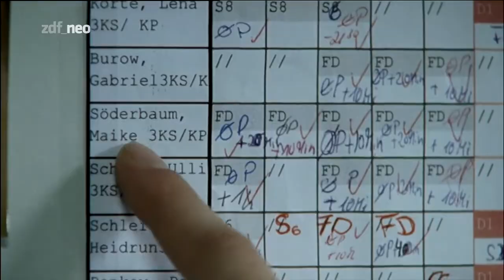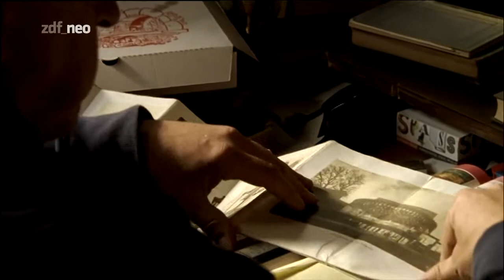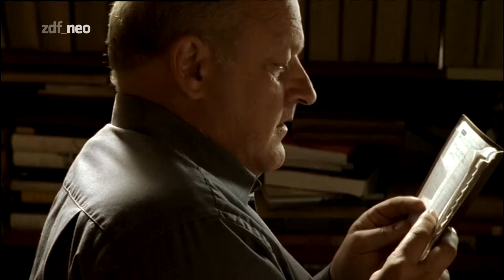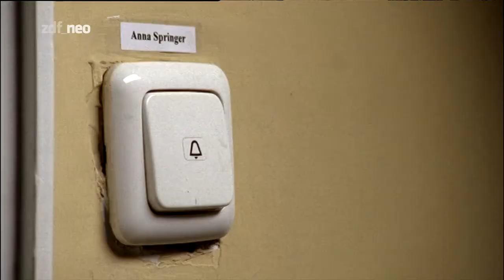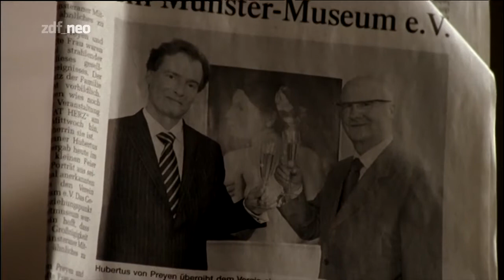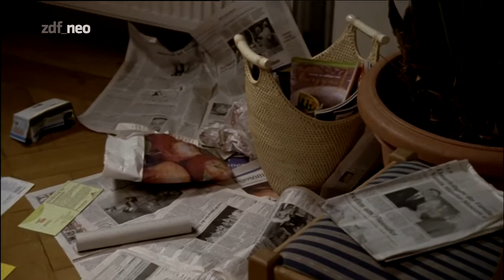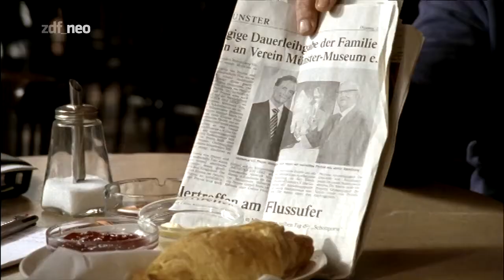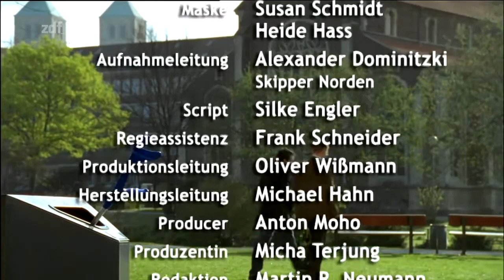Wilsberg - Tod auf Rezept - Folge 18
Tod auf Rezept ist die 18. Folge der Fernsehfilmreihe Wilsberg. Die Erstausstrahlung erfolgte am 2. Dezember 2006 beim ZDF. Regie führte Marc Hertel, das Drehbuch wurde von Thorsten Näter geschrieben.